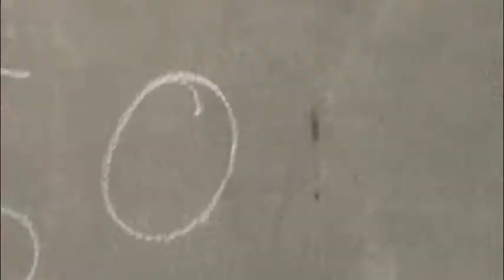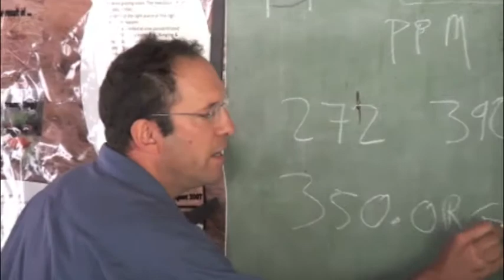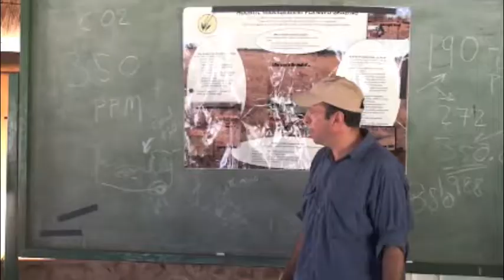350 Day of Mobilization - Africa Center for Holistic Management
350 Mobilization - Africa Center for Holistic Management, Victoria Falls, Zimbabwe
9/26/2011. Seth Itzkan and Allan Savory presenting information on climate change for the 350.org Moving Planet day of climate awareness action.